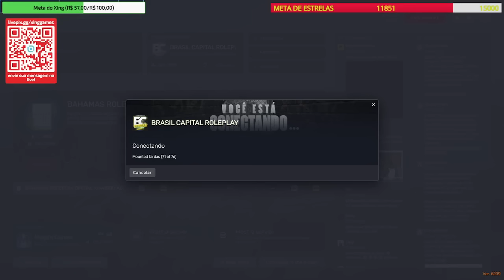TÁ PRESO VAGABUND0! Tá preso Vagabund0! +16